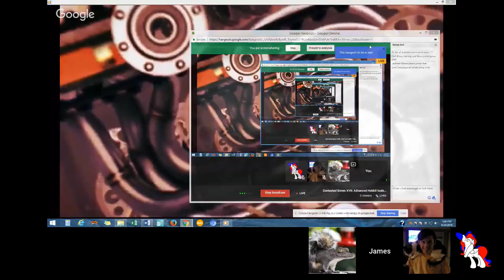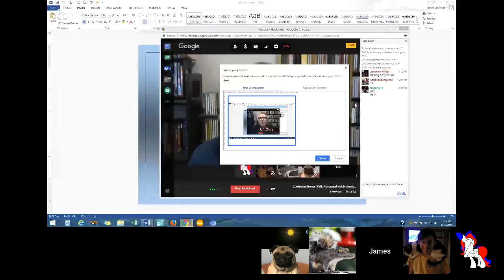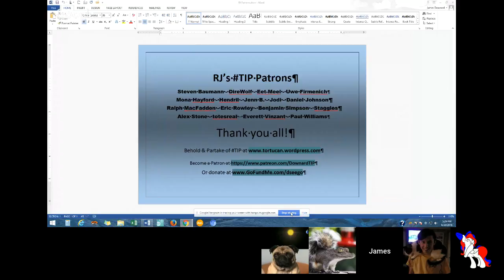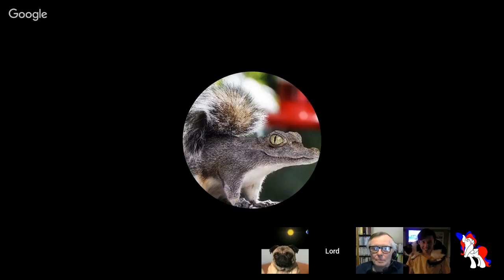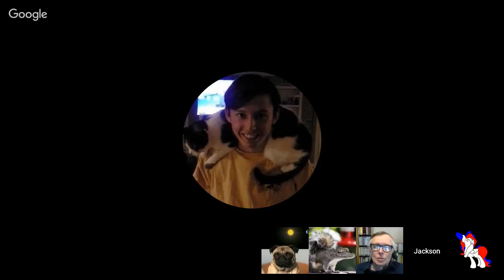Contested Bones XVII: Advanced Hobbit tools, YEC chicken tales & clogged ID sinuses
Evolution Hour 55 explores the "advanced tools" creationists Rupe & Sanford readily attributed to the Flores Hobbit.  You can see for yourself in the work they cited, Adam Brumm et al 2006

There's also Kate Wong 2005 which Rupe cited only for parts that agreed with what they wanted to be true, and overlooked the parts that didn't.

Likewise for Michael Hopkin 2005 & Rex Dalton’s accompanying pieces in Nature

And Robin Dennell et al. 2014

Next sections are on YECer Elizabeth Mitchell's 2010 sideswipe at work showing how birds retain their dinosaur tail vertebrae in the embryo

The work eventually reached full publication, Dana Rashid et al 2014

Egnor was taking issue with Nathan Lents, whose response is delicious

If you like my work here, be sure to check out my main TIP "Troubles in Paradise: The Methodology of Creationism"

And if you like it all enough to feel the urge to help to keep the TIP balls rolling, stop in All help is most appreciated.

Don't forget to get my creationism flattener, "Evolution Slam Dunk" on how antievolutionists avoid the reptile-mammal transition macroevolution evidence.  You can read paleontologist Christine Janis' review of my "tour de force"